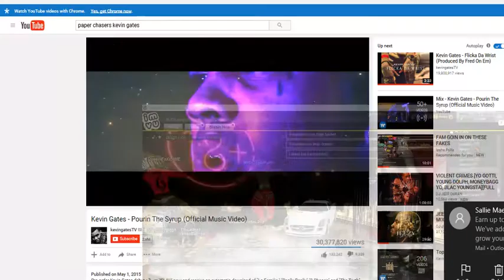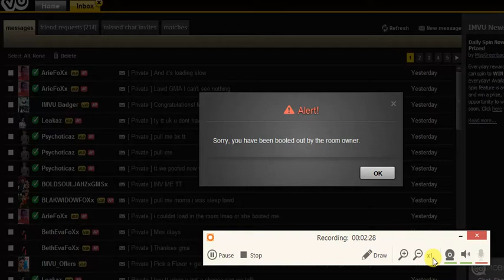RWA FT BILLIONAIRE GVNG GETS FUKKED UP